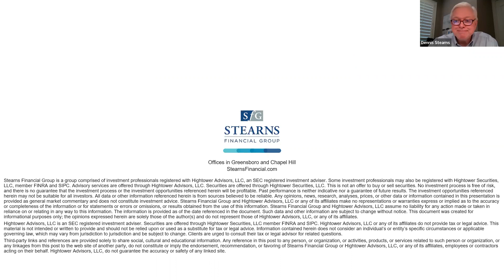Interesting People in Interesting Times: Barker Ten Mile 2 11 22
Chris Musselwhite is a successful entrepreneur, expert on change, author of Barker Ten Mile & Dangerous Opportunity, designer/innovator and grandparent. Chris began telling stories about his life growing up in southeastern North Carolina to his grandchildren. They loved the stories and would ask for more – he combined the stories into a book called Barker Ten Mile: Stories from the Edge. The stories contain danger, excitement, resilience and just figuring things out – all the skills our youth need more than ever in today’s world! While Chris has many stories of great interest about his working career, including his organizational consulting work with many of America’s top companies and even the CIA, nothing compares to his stories growing up – join us for some inspiring stories and a few good ideas on how to connect at a deeper level with your children and grandchildren.